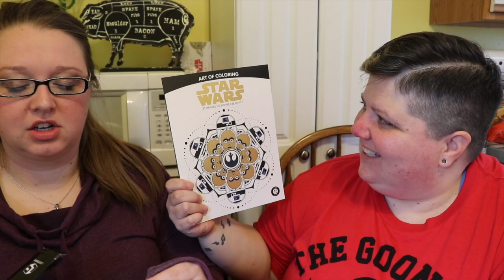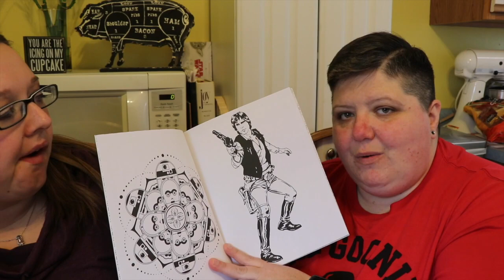MAY LOOT CRATE UNBOXING *GUARDIANS THEME*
SHARE if you laugh!

TIFF’S SNAPCHAT: tmkroll

Mail for Reviews and Goodies:

48415